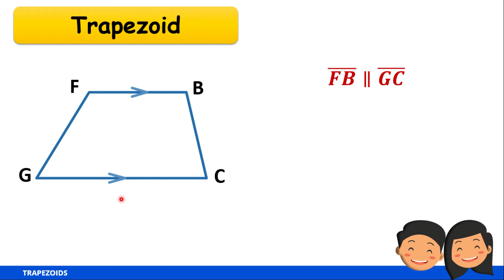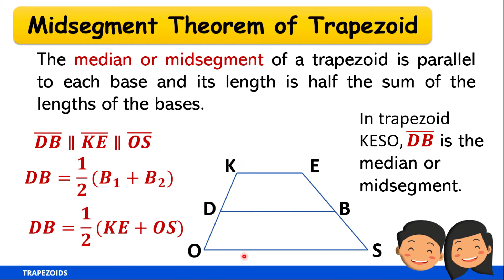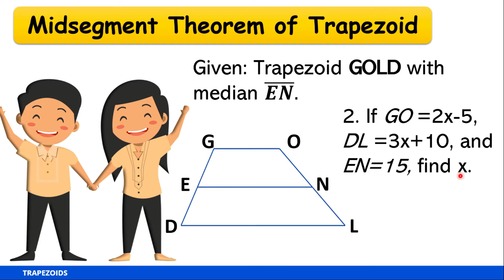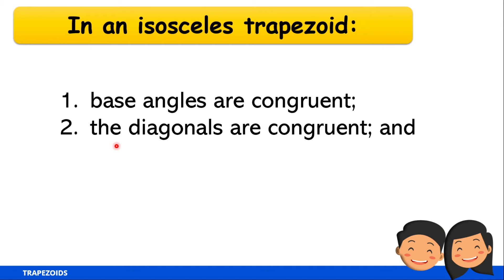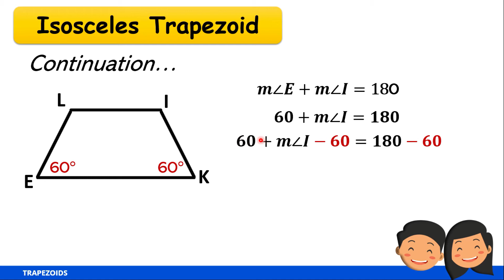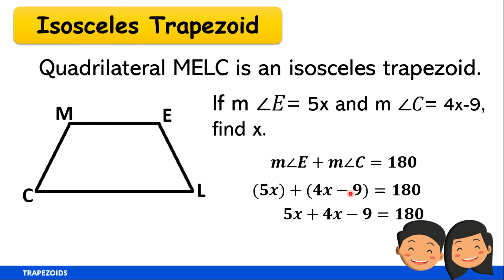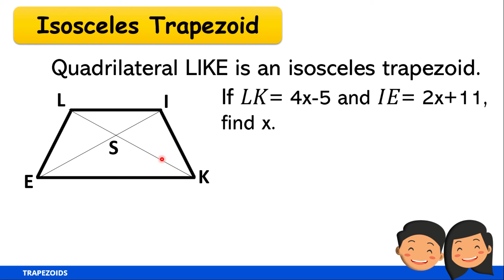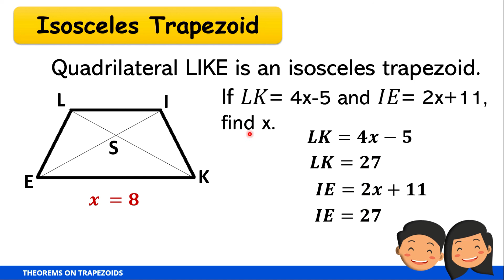Trapezoids: Midsegment or Median Theorem and Isosceles Trapezoid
This video is about the Midsegment or Median Theorem and Isosceles Trapezoid. It also involves examples of solving problems involving trapezoids.